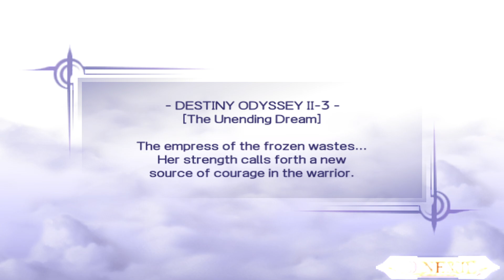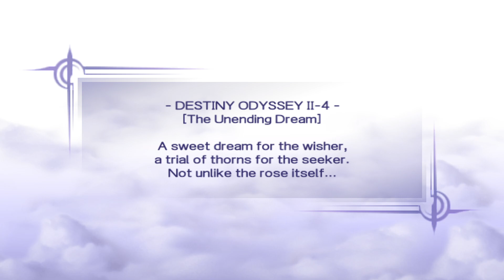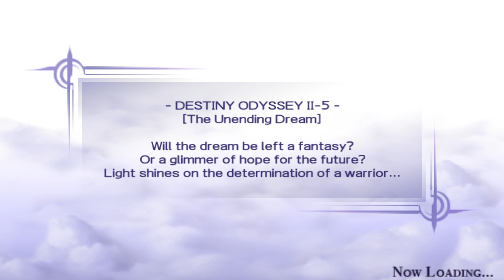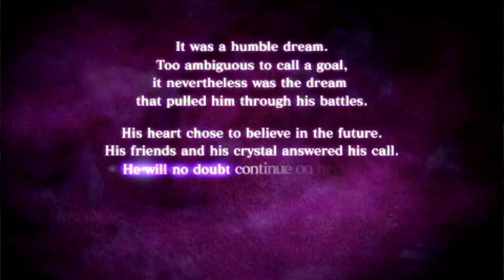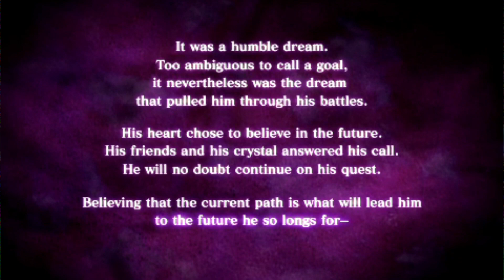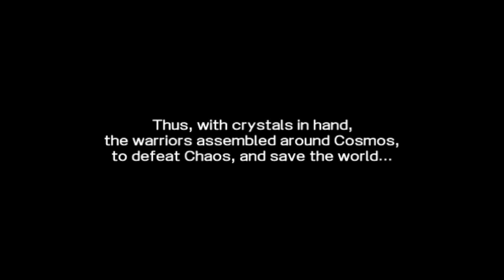Dissidia Final Fantasy - 04